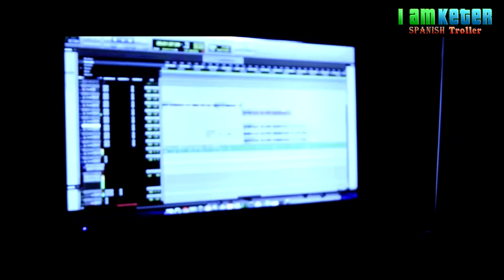TrollarchOffice Staff & Directors - Channel Trailer (2021)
1,000 LIKES for TrollarchOffice being Reopened!!​​

IMPORTANT LINKS!

How to upload to our channel:

1) upload a video to youtube whether it is unlisted or public.
2) Send it to our twitter inbox.
3) You're done!